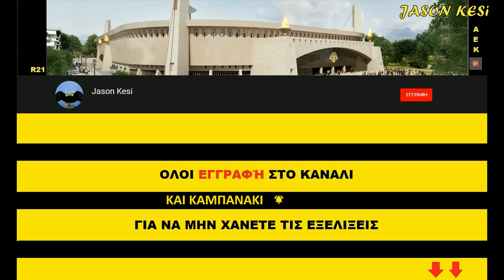Εργα για το γήπεδο της ΑΕΚ 16/03/2019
Χωρις περιγραφή σήμερα αδελφια λόγω χρονου!
Συγνωμη για την απουσια μιας εβδομαδας, δεν υπήρχε χρονος λογω προβλήματος υγείας συγγενικού μου προσώπου!
Απο Δευτερα ξανα μαζι!